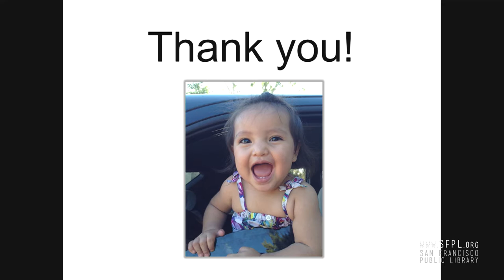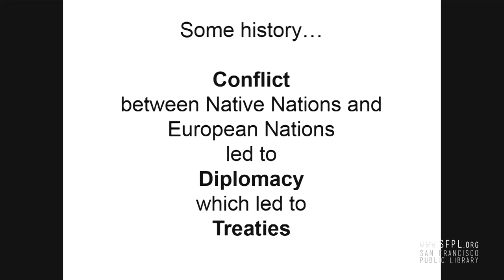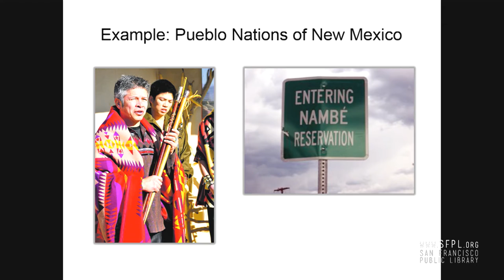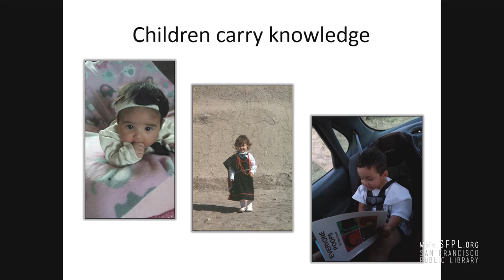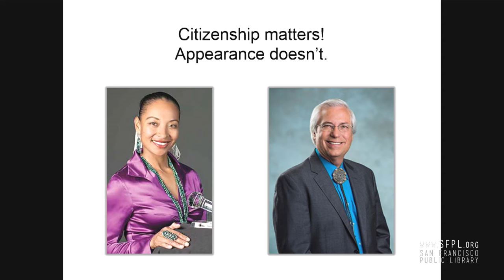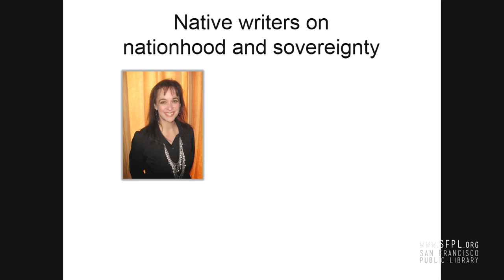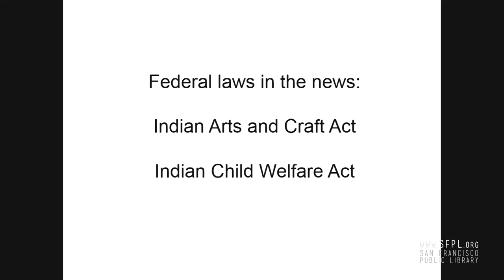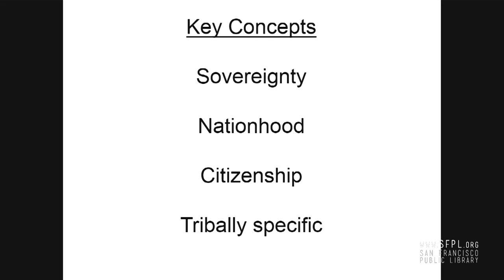Debbie Reese at ACL 2016 Association of Children's Librarians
Opening presentation at ACL 2016 Annual Institute. This year's theme was "Race Matters: Practical Ways Librarians Can Celebrate All Youth."